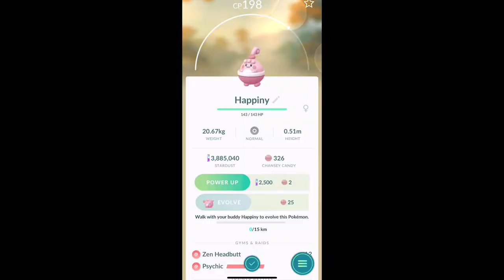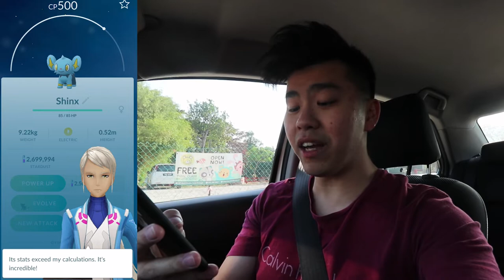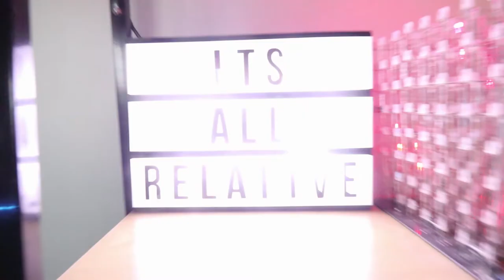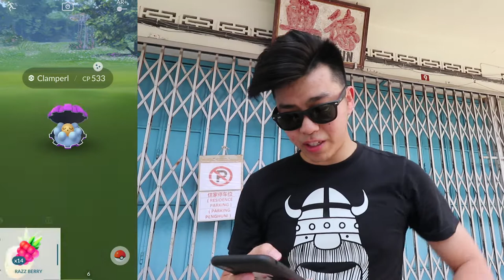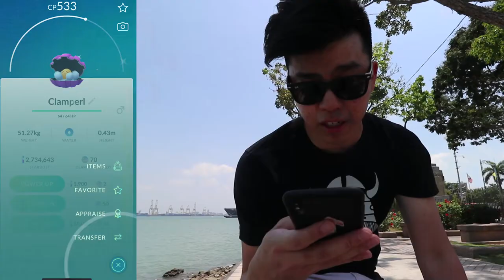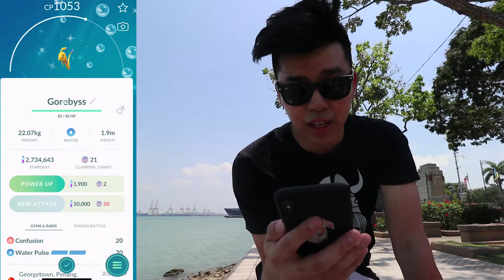SO MANY SHINY CLAMPEARL IN A ROW!!! HATCHING A SHINY SMOOCHUM & HAPPINY!!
This is one of those lucky shiny days! I can't rmb my luck being this good.